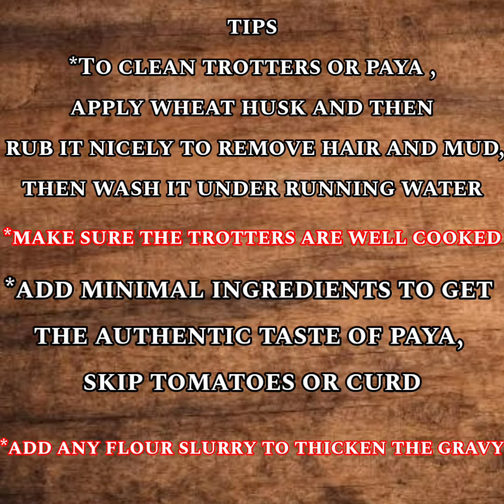Paya ka salan ||paya ka soup|Bakri Eid special Paya ka shorba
Hello friends,
Paya is a traditional food of South Asia,I have cooked it with very few ingredients in a very easy and simple way. Authentic Paya is cooked slowly with very few ingredients...Do try and let me know in the comment section.
Ingredients and method

Heat 4tbsp oil on high flame
Mutton Trotters 2(6 piece plus some mutton pieces)
Clean the trotters with flour
Salt to taste, turmeric powder 1 TSP
Whole dry garam masala
Cardamom - 2
Cloves - 6
Cinnamon
Large onion - 1
Mix well
Give 2 whistle on high flame
Lower the flame and cook for 15 minutes depending on the mutton. cook till it is done.
Release pressure naturally
Paya is done
Add All purpose flour mixed with 1tbsp water
Mix well. cook for 5 mins and it's done